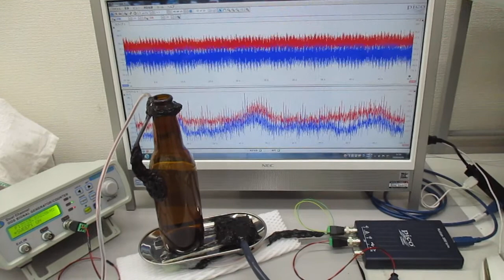超音波発振制御実験（メガヘルツの超音波プローブ）：実験の公開